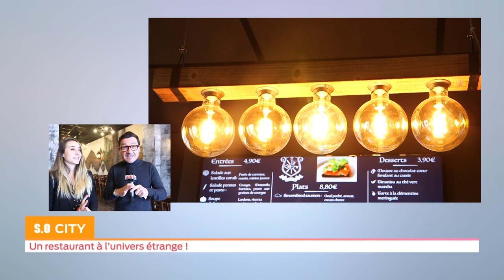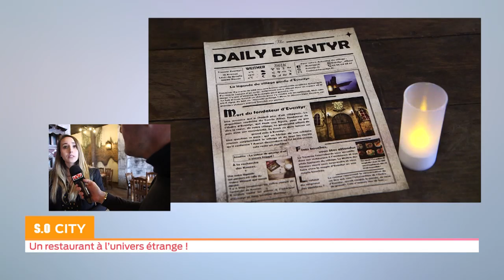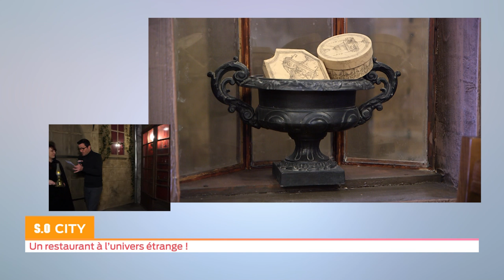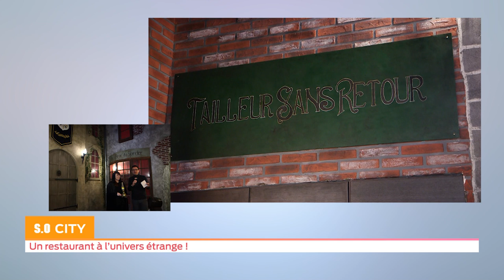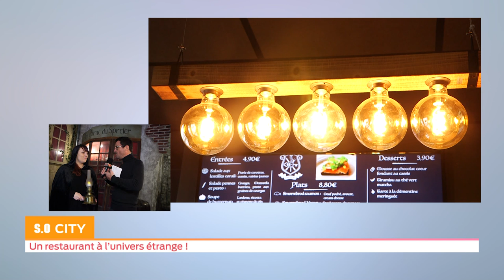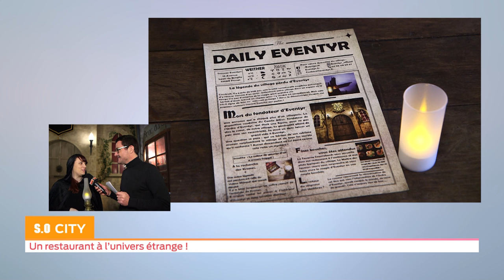So city - Restaurant Eventyr